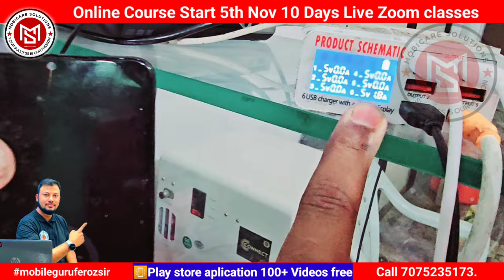Samsung A12 Dead Repair Full Video लाइट section बनाने मे सबसे ज़ियादा डेड होता है कैसे रिपेयर करे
JUST 4999/
DIWALI OFFER FOR ALL TECHNICIAN BROTHERS
MOBICARE SOLUTION
A PROFESSIONAL TRAINING INSTITUTE IN INDIA
MOBILEGURUFEROZSIR
NEWPHONEFIXHYD

CALL FOR TRAINING AND APLICATION 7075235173, 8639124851
1YEAR WHATSAPP SUPPORT
6MONTH PAY STORE APLICATION FREE
10 DAYS LIVE ZOOM CLASSES WITH FEROZ SIR
9.30PM TO 11. 30PM
5TH NOV NEW BATCH START

Online course
 just ₹ 4999/- only for this diwali month

Later ₹ 14999/- book now

LEARN WITH EXPERT TRAINER
Mobileguru Ferozsir

Dead mobile Tracing Video Step by Step 100% Real Solution
join our online course 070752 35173
Dear all students support us...
Sablog ye video zaroor dekhiye aur share kariye social media per.
Online​ NewCourse
100% fault finding
100% result.
MobileChiplevelTraining​ With Schematics 100% Solutions With Fault Finding